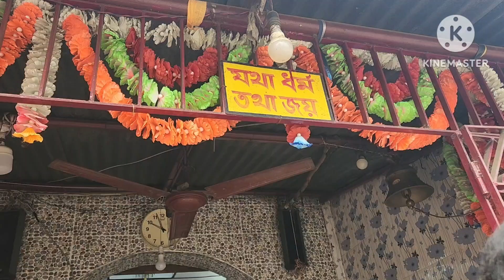2k24 1st part of piu's Birthday celebration vlog | Full Bengali traditional Food in Birthday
2k24 1st part of piu Birthday celebration vlog | Full Bengali traditional Food in Birthday|❤️❤️food

GIRL'S CLUB is a vlogging channel where we are share our stories, shopping, travel, food  challenge, daily vlog and also prank vedio🥰
   We are simple girls we create a youtube channel to our own personality🤠